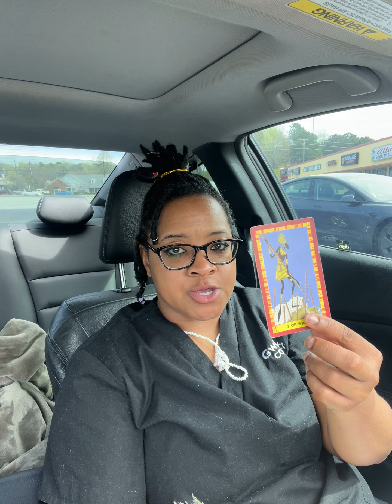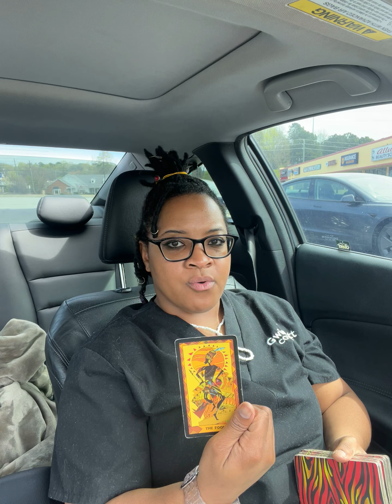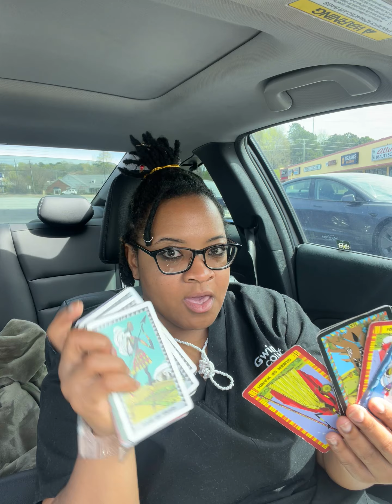heading towards what’s right and leaving behind what is not in alignment 💕 beautiful 🥹